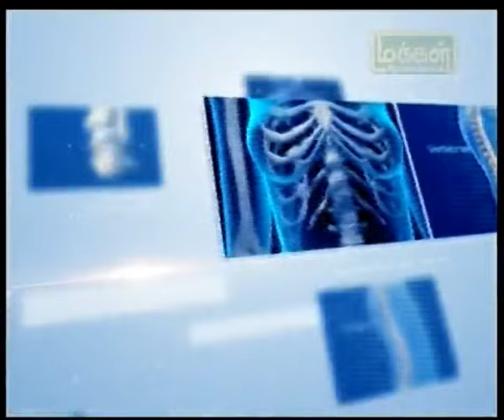கர்ப்பப்பை கட்டிகளை அறுவை சிகிச்சை செய்யலாமா ? Remedies For Pcod ~ Dr.SR Naveenbalaji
To watch our forgotten ancient medical values and hidden truths from our holy ancestors .
 " Dr Naveenbalaji TV "